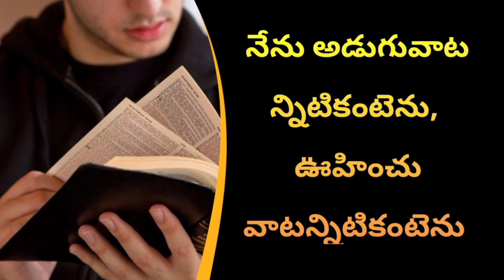విశ్వాసముతో ఈ మాటలు పలకండి